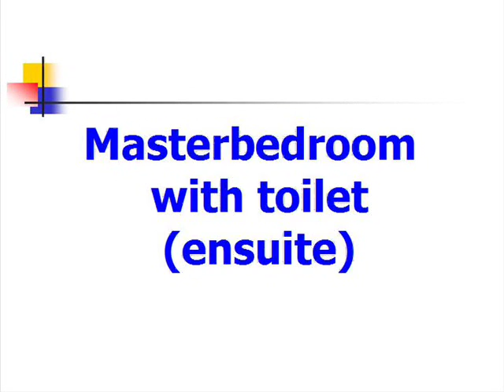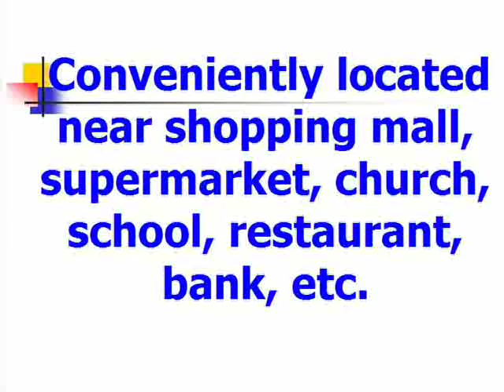3 Bedroom Flat For Rent in Fortress Hill, Hong Kong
Are you looking for a 3 bedroom flat to rent in Fortress Hill, Hong Kong?  You've come to the right place.

A newly renovated seaview flat is available for rent @ HK$32,800/month (all inclusive).

Conveniently located near shopping malls, supermarkets, churches, schools, restaurant, bank, etc.  Highly accessible by car, tram, MTR, airport bus.

Direct landlord, no commission.  Interested parties, please contact Miss Chan @ mobile phone # 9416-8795 for flat viewing!